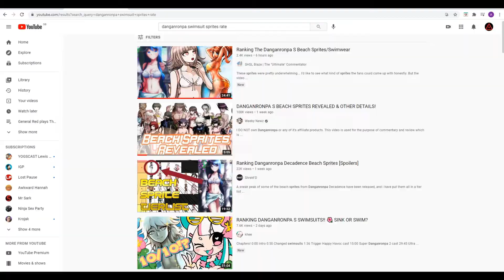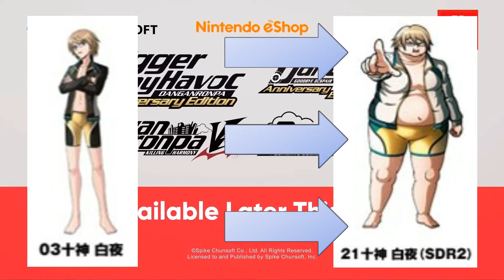Red's 10 Danganronpa S Character Swimsuit Sprite Highlights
Bonus video! Because I'm very unoriginal, I hopped on the bandwagon that seems to have been going around lately...